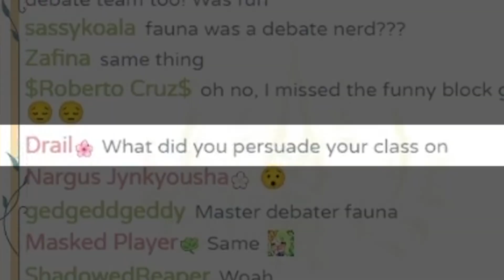[ENG SUB/Hololive] Young Fauna Innocently talked about "Balls" in front of everyone